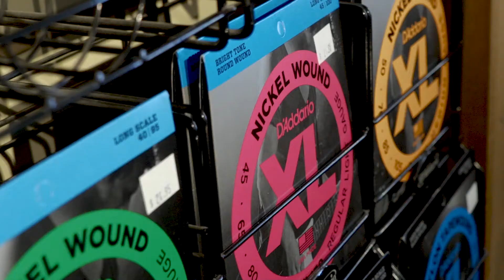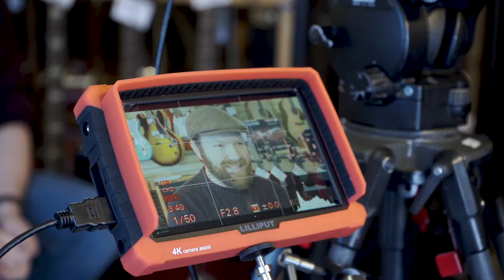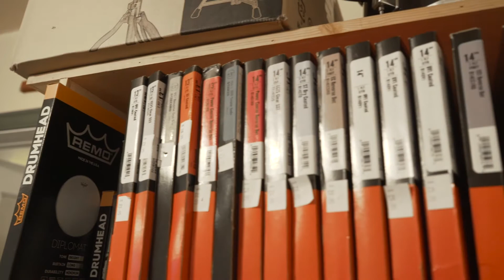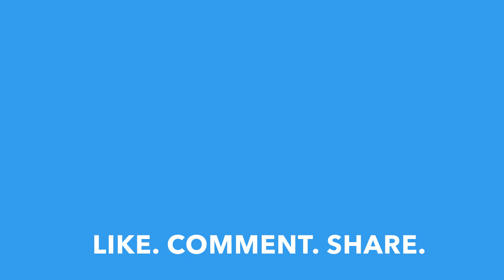Should we SELL OUT?! // vlog 17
On this weeks vlog (episode 17), we stop by our long time friends, The Connors Family, in Keswick, Ontario!

We took a big risk this time not setting any Goals for the Episode but did we pull it off?!  Peter McKinnon also passes us on the street..we think!

SHOUTOUTS
Connors Music (@connorsmusic1), Jennifer Anderson (@georginajenna)